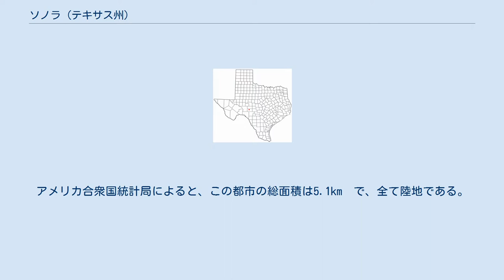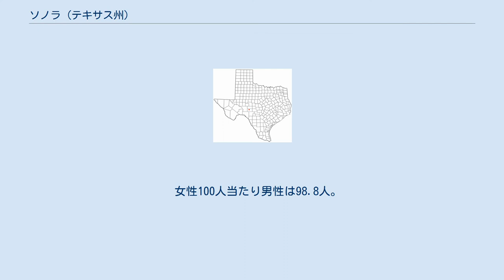ソノラ (テキサス州)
ソノラ（Sonora）は、テキサス州の都市。
テキサス州サトン郡の郡庁所在地。
2000年の国勢調査によると、人口は2,924人。
 ソノラは、 北緯30度34分5秒 西経100度38分39秒 / 北緯30.56806度 西経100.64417度 / 30.56806; -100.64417に位置する。
アメリカ合衆国統計局によると、この都市の総面積は5.1km²で、全て陸地である。
 年間降水量は560mmで、年間平均気温は18℃。
1月の平均気温は7℃,7月の平均気温は27℃。
 市の北には、州間高速道路10号線(I-10)が通り、この市は出口400マイル付近。
 2000年の国勢調査によると、2,924人、1,043世帯、808家族が住んでいた。
人口密度は576.0km²。
人種構成は白人74.18%,アフリカン・アメリカン0.34%,アジア0.24%,その他0.34%,混血1.54%。
　53.35%はヒスパニック。
 この都市の人口の31.1%は18歳未満で、7.4%が18-24歳、28.7%が25-44歳、22.2%が45-64歳、10.7%が65歳以上。
　年齢の中央値は34歳。
　女性100人当たり男性は98.8人。
 この都市の世帯の平均収入は36,272米ドルで、家族の平均収入は38,106米ドル。
男性の平均収入は31,728米ドルで、女性は17,935米ドル。
一人当たり収入は16,128米ドル。
13.0%の家族と16.7%の人口は貧困線未満で、18歳未満の23.9%、65歳以上の11.2%を含む。
 市から8kmの所に、ソノラ洞窟がある。